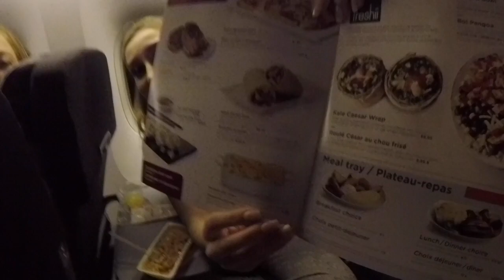Sir Oliver Mowat Mustangs - WORLDS 2019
Horses may be in the back but mustangs will forever be in the front